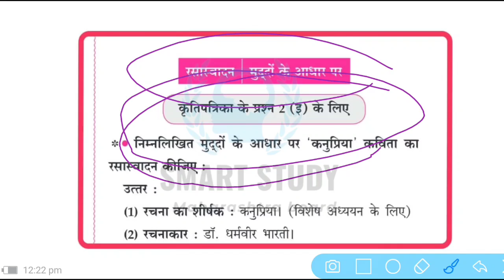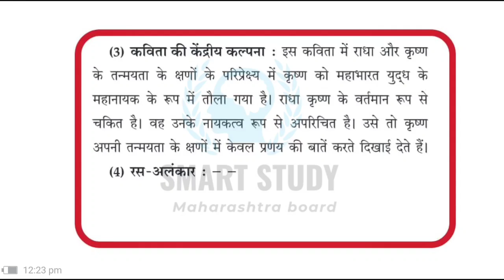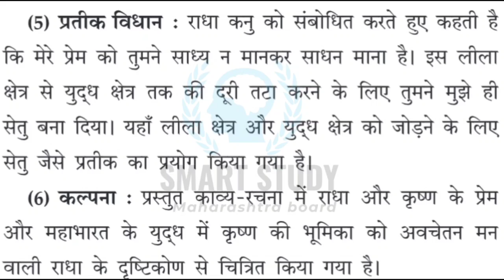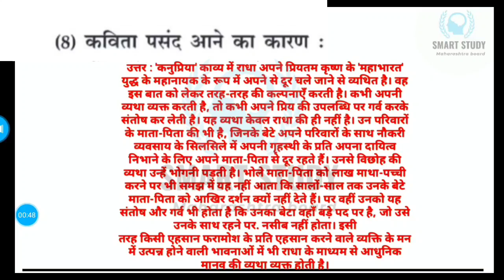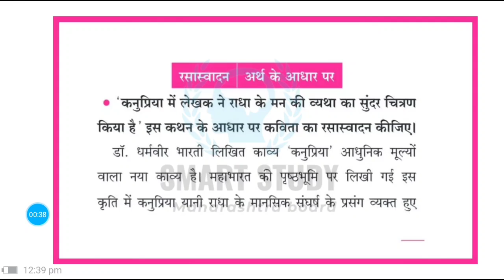१३.कनुप्रिया रसास्वादन पद्य विश्लेषण | डॉ धर्मवीर भारती |१२वी हिंदी युवकभारती | Maharashtra board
Namaskar,
😊🙏 doston swagat hai aapka hamaare YouTube▶️ channel par

१३.कनुप्रिया रसास्वादन पद्य विश्लेषण | डॉ धर्मवीर भारती |१२वी हिंदी युवकभारती | Maharashtra board